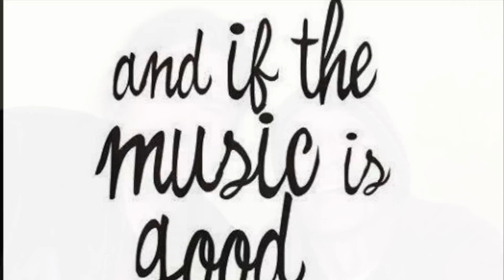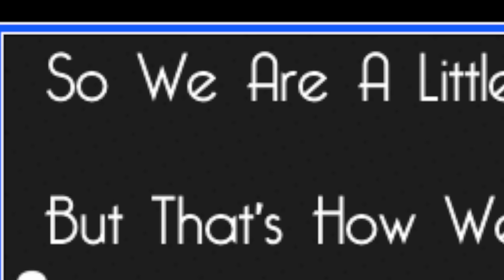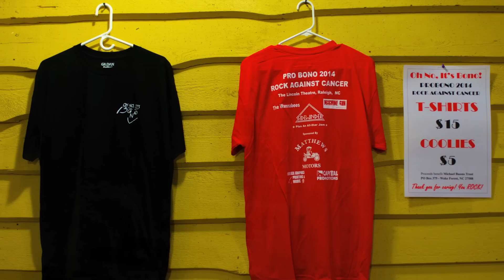Michael Buono, "Bono", Tribute Video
Video Tribute for Michael Buono, aka "Bono", of Sidewinder.
January 10, 1956 - November 19, 2014
"Keep Dancing"